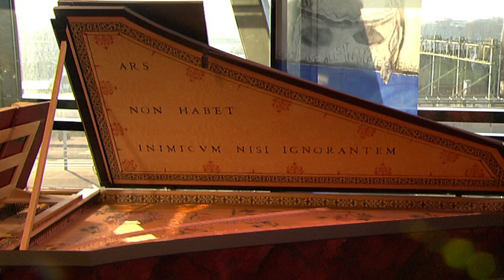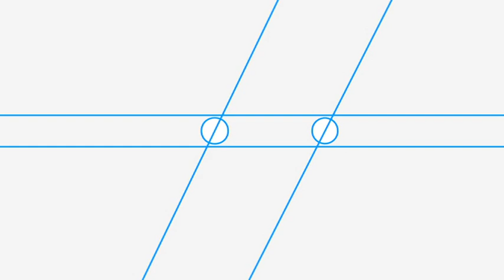Pieter Jan Belder - Lady Monteagle's Pavan (Live @ Bimhuis - Amsterdam)